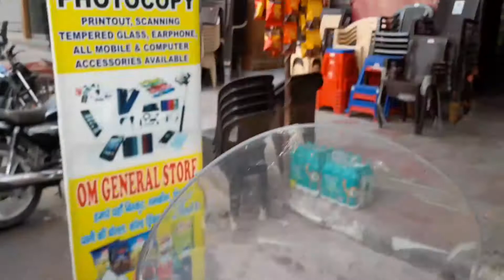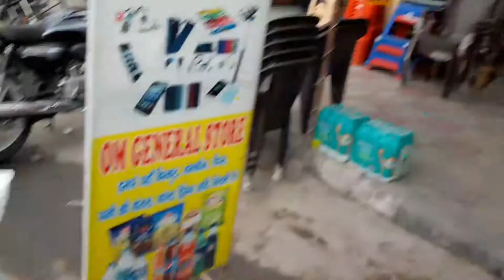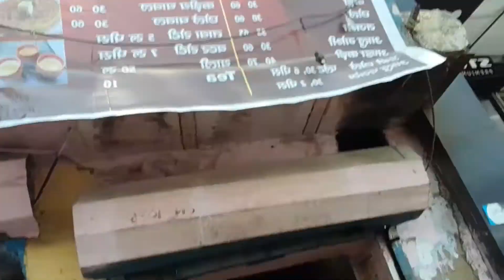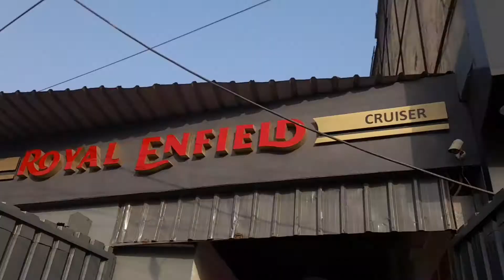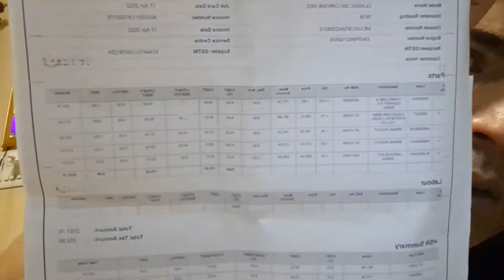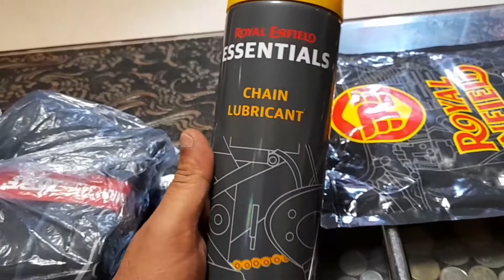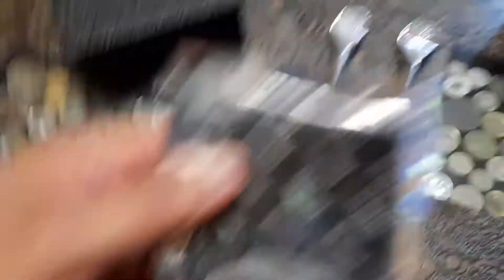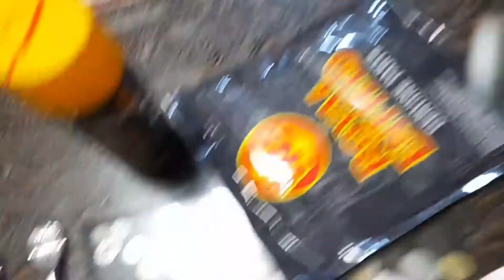Royal Enfield Puncher l Service l Update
Cheapest service cost of royal enfield classic 350

What is the service cost of Royal Enfield Classic 350

HowoftenshouldIservicemyRoyal Enfield
WhatistheservicechargeforRoyal Enfield

THANK YOU VERY MUCH FOR GIVING ME A GREAT OPPORTUNITY TO INTRODUCE MYSELF BEHIND YOU. FIRST OF ALL, I WOULD LIKE TO THANK YOU FOR INTRODUCING ME. I AM SUDIPTO BANERJEE, I AM FROM NEW DELHI, I AM SOLO RIDER, RIDING IS MY HOBBY, NEED UR SUPPORT FOR SUCCESS IN MY LIFE.

RE showroom address:

Plot no.B-1/D3, Mathura Road, Mohan Co- Operative, Indl.Estate, New Delhi-110044,

For Royal Enfield low cost servicing:

 Contact person: Mr.Anurag Mittal.Con.no.9873580735

Jai shankar Bhagvan ki Jai 🙏

Jai Ganga Maiya Ki Jai 🙏

Jor se bolo Jai Mata Di 🙏

My bike: Royal Enfield Classic 350 ( New Generation)

Sudipto Banerjee
New Delhi